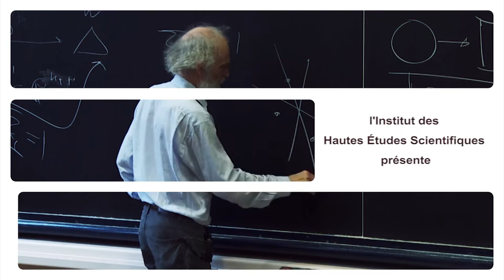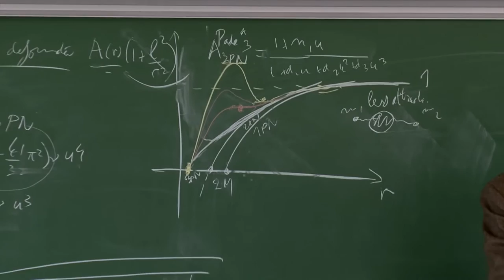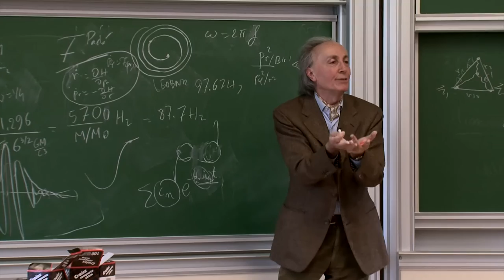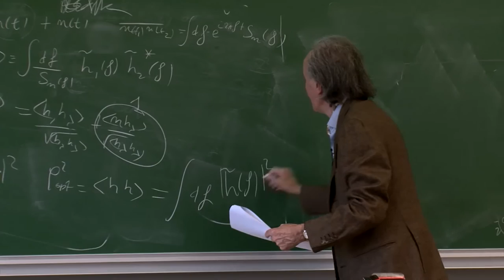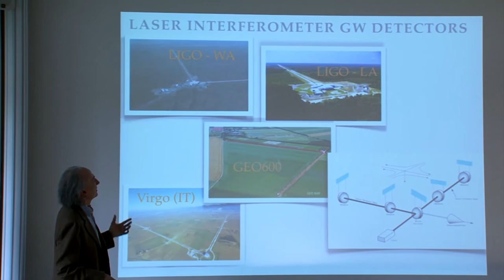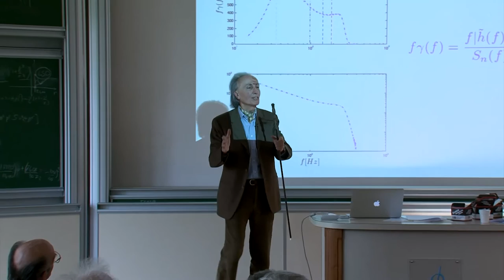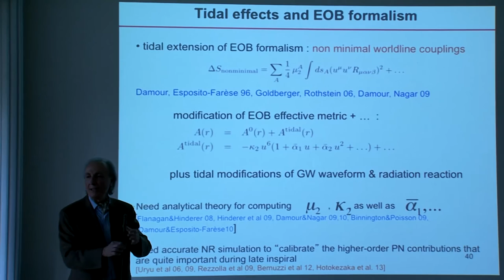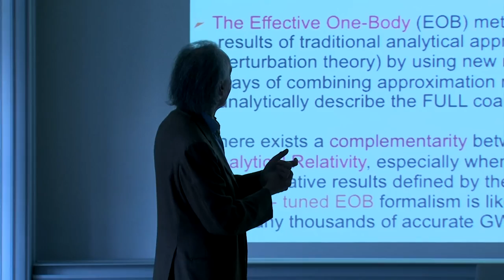Thibault Damour - 4/4 Gravitational Waves and Binary Systems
This crash course will review the theory of the generation of gravitational waves, as well as the theory of the motion and radiation of the premier expected source for gravitational wave interferometric detectors: binary systems.